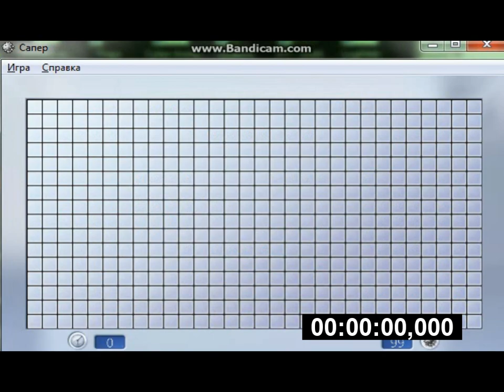[TAS] Win7 Minesweeper in 367 ms (~0 seconds)